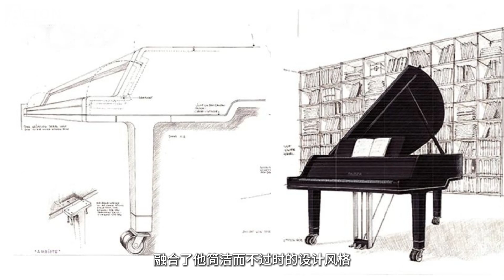A Story Between Mr Peter Maly and SAUTER